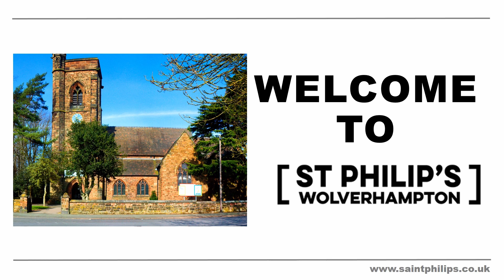3 A Grateful Fellowship - Gratitude Series 2022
Gratitude is a theme that runs through the Bible and a practice that radically transforms the hearts of those who express it, in good times and bad.

and come and join us.